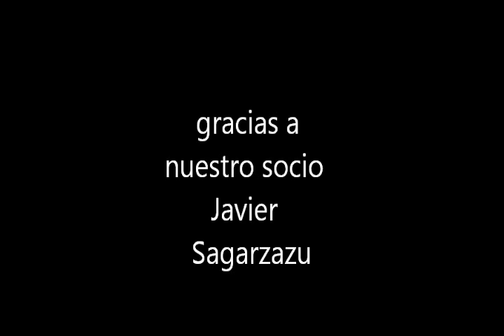Javier Sagarzazu PAISAJE.wmv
AGRUPACIÓN DE ACUARELISTAS VASCOS
CLASE MAGISTRAL JAVIER SAGARZAZU